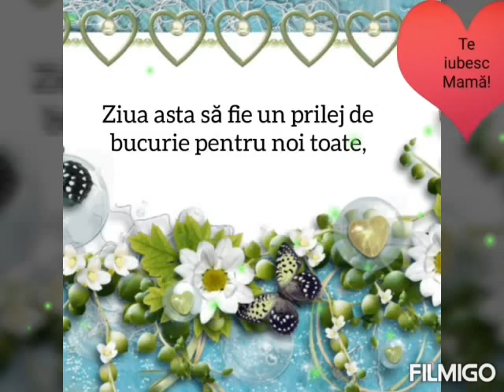Felicitare de 8 Martie 😍La multi ani tuturor femeilor 😍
Va multumesc!